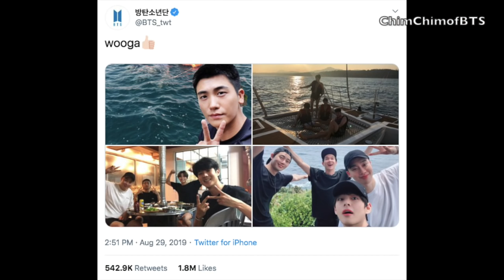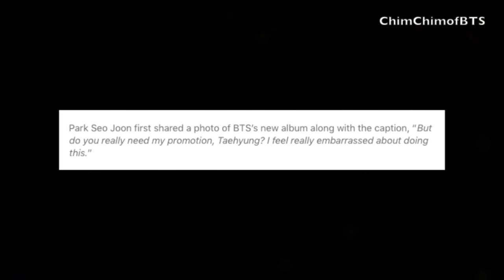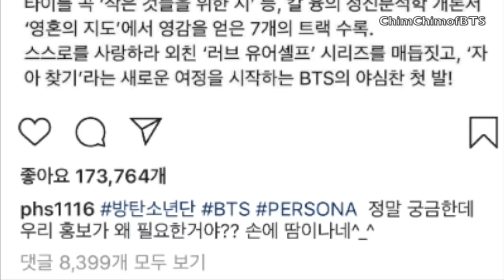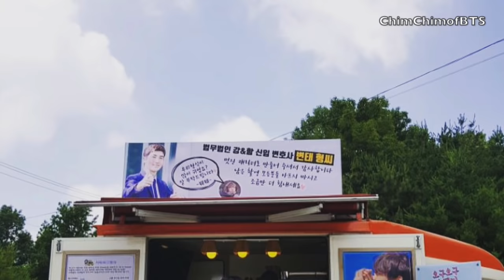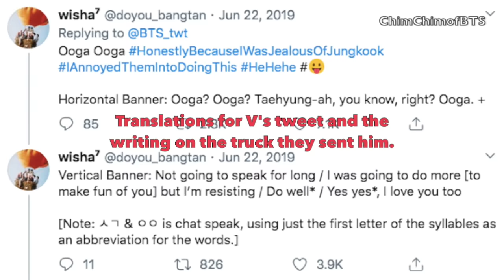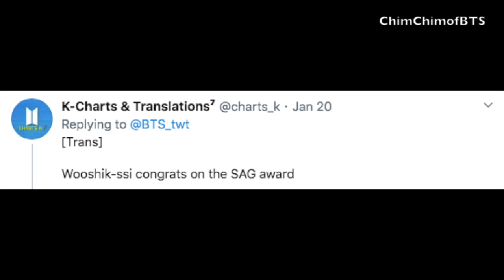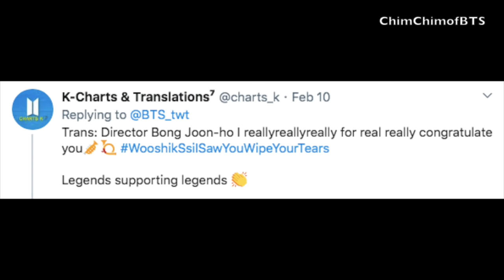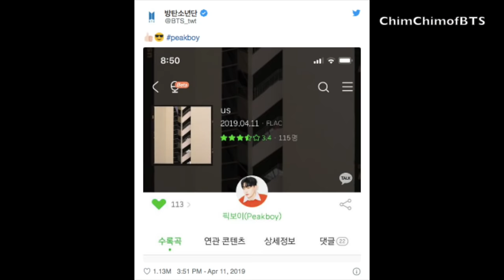BTS V + The Wooga Squad 💜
Hello everyone :) This video took me 2 whole days to make. I kept thinking I was finished with it but then I kept adding more to it. It's not perfect, but I'm actually really proud of this one. Unfortunately, the video is blocked in South Korea due to the bonus clip of BTS I used in the end, but I can't bring myself to take it out.